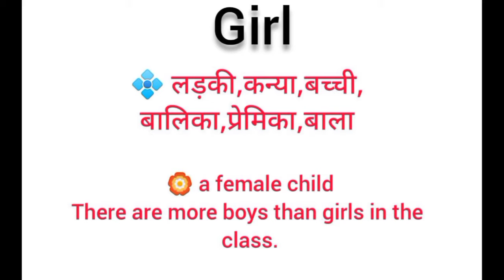Girl meaning in hindi || girl ka matlab kya hota hai || word meaning english to hindi me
girl meaning in hindi
girl ka matlab kya hota hai
english to hindi
word meaning
what is girl
girl का हिंदी अर्थ